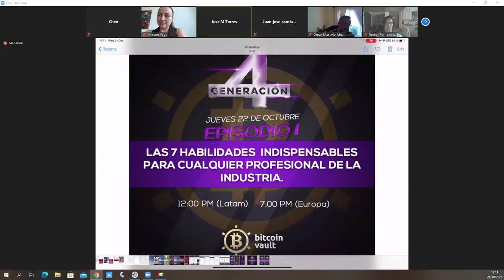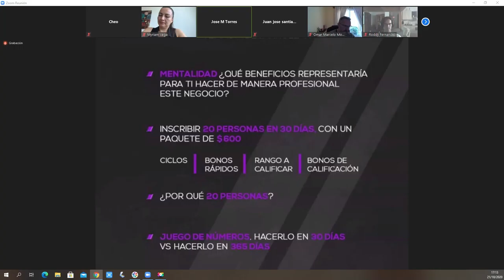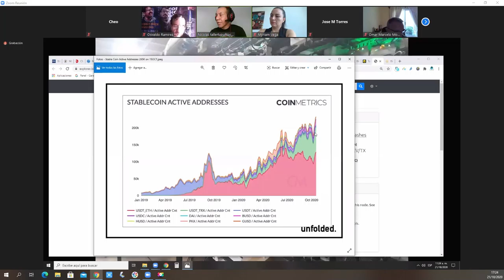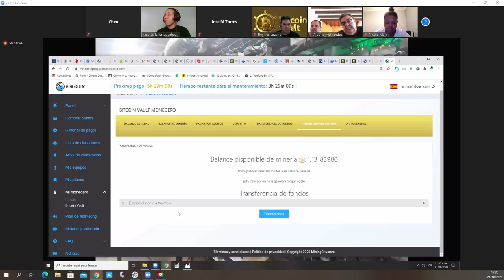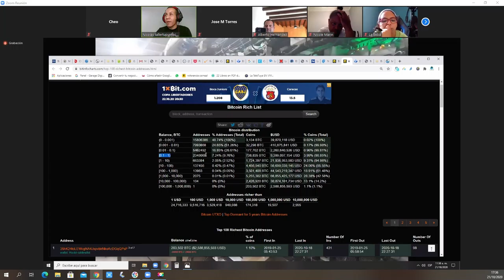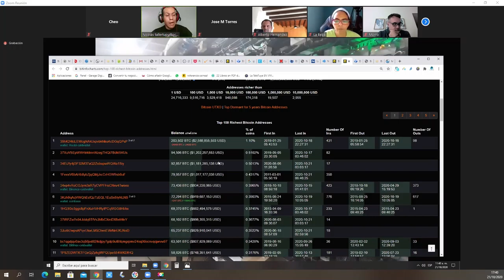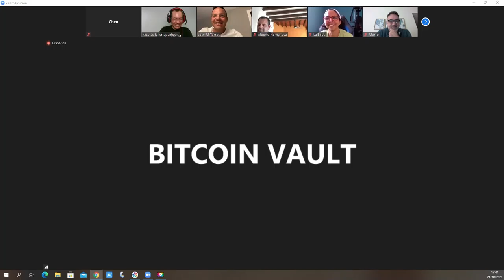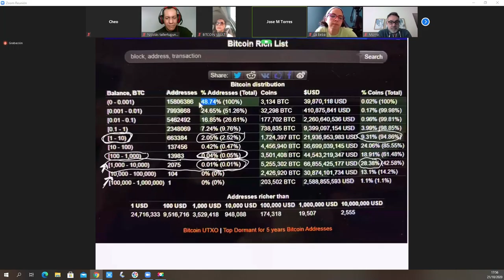Miércoles 21 Octubre de Educación minera con Nicolás Landaeta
Webinar con el equipo de MAXOU para todo el mundo, aprendamos de todo lo que hay detrás de la minería de Mining City y la Criptomoneda Bitcoin Vault
el proyecto mas innovador del mercado espero que lo disfruten.

Presentadores

Mirian Vega,
Jose Torres,
Nicolas Landaeta,
Beatriz Ganoa,
Oswaldo Ramirez,

HiStudio
Un portal WEB donde podrás tanto conseguir como exponer tu talento, no esperes mas y se participe de HiStudio.
HiStudio el éxito a través de tu talento